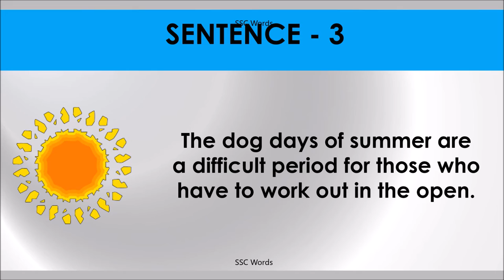DOG DAYS Idiom 775 # Meaning and five sentences # SSC Words